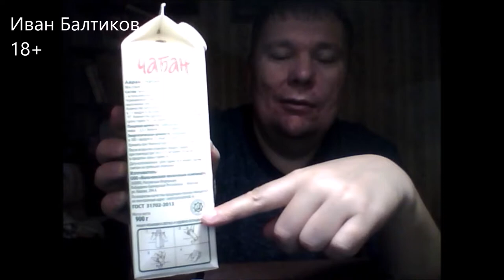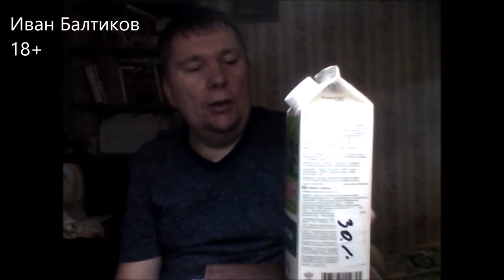After the Afterparty Халяльный айран "Чабан"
Пьём халальный айран "Чабан"